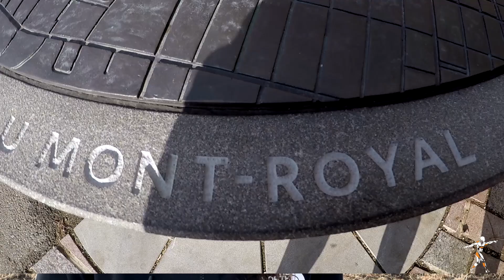Dépasser des limites, Fanie | Coaching Littératie Physique (témoignage)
Coach Éric Blais | B.Sc. enseignement éducation physique, entraîneur personnel, Coach

Le terme LITTÉRATIE PHYSIQUE réfère à l'autonomie, la confiance et la motivation.

Besoin d'être guidé.e ? N'hésite pas à communiquer avec moi en privé. On va adapter ensemble la recette santé à TA condition de CoeurCorpsEsprit actuelle. Elle sera personnalisée pour l'atteinte de TES objectifs. J'écouterai avec grande attention TON histoire personnelle pour un plan d'match approprié.

Au plaisir,
Éric

La recette santé 'La VIE est mon GYM' :
• Une portion de littératie physique (motivation, compétence, confiance)
• Un litre de plaisir
• 500 ml de périodisation adaptée (Coaching progressif)
• 250 ml de volonté, détermination, persévérance
• 1 cuillère à soupe d’imagination
• 1 cuillère à thé de mouvement en solo et / ou en groupe
• Une pincée d’émerveillement

Chaque geste compte. Maison, extérieur, GYM. Les aptitudes physiques s'ajoutant et se complémentant les unes aux autres.